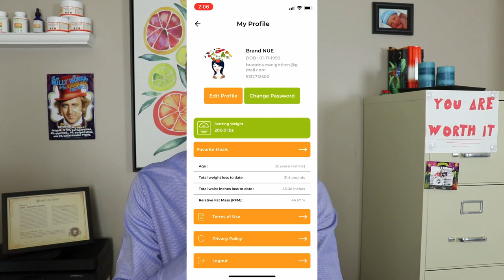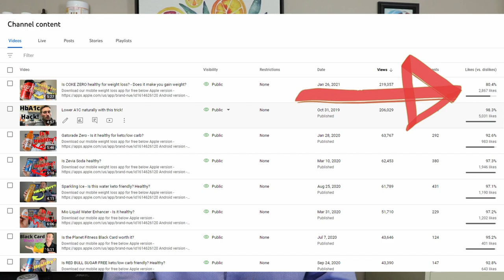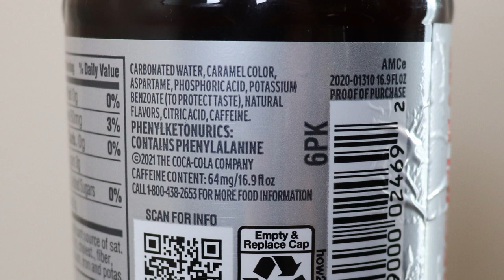Is DIET COKE healthy for weight loss? Does it make you gain weight?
Download our mobile weight loss app for free below!

Dr. Nuesse discusses the use of diet coke and other diet sodas when you are trying to lose weight.